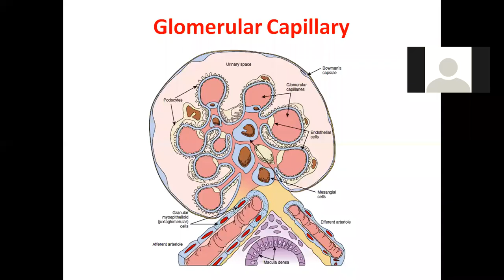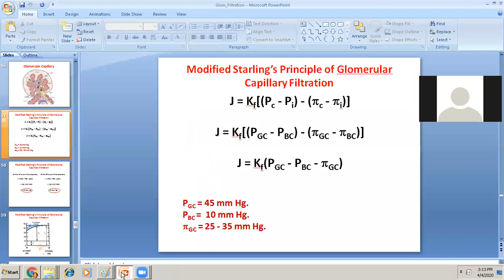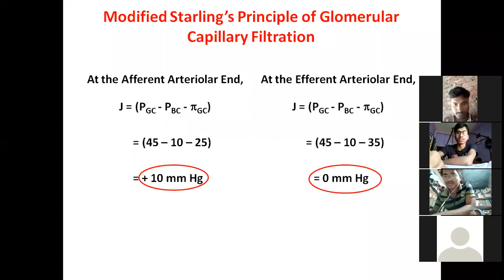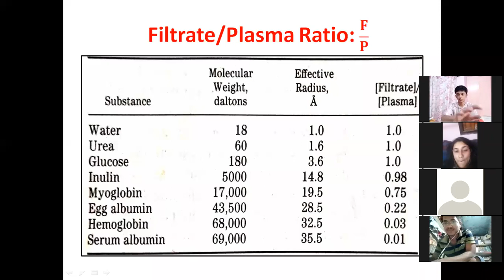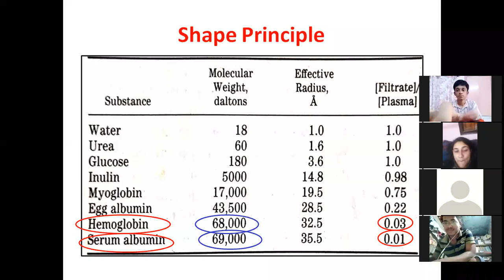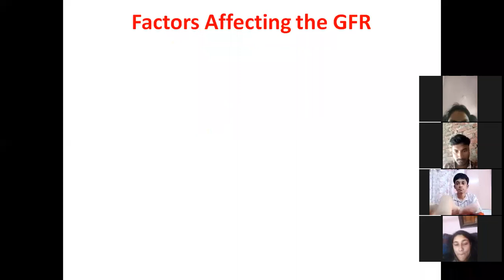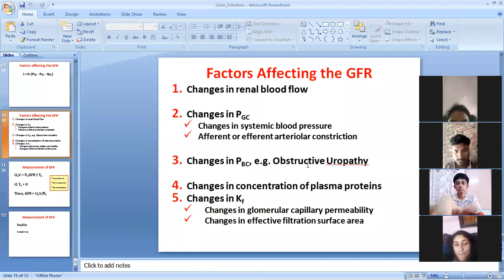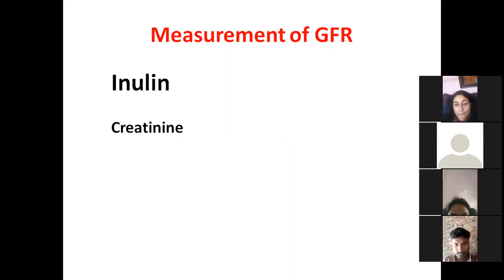Glom Filtration II 04 04 2020